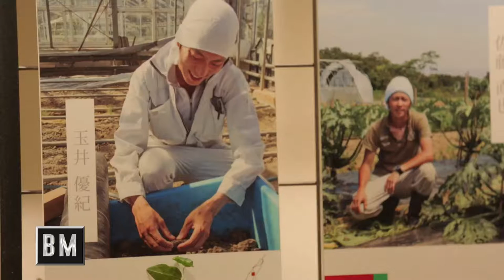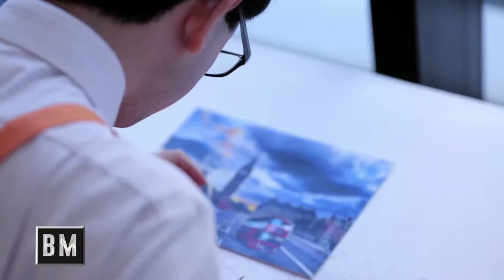Business Matters Episode 13